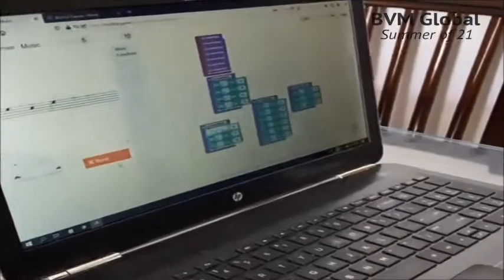My Story | Summer 21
Yognath of class 3 shares how he is spending his summer vacation. Watch this page for more updates.